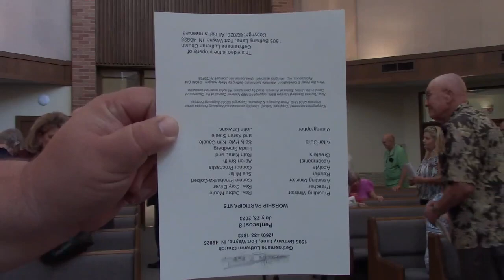Sunday Morning Worship, July 23, 2023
We are blessed this morning with a sermon from Rev. Cory Driver! Please join us in welcoming his message to our congregation, and God bless you today!